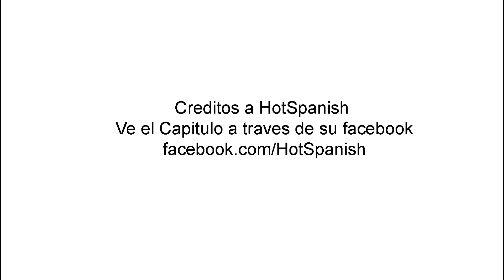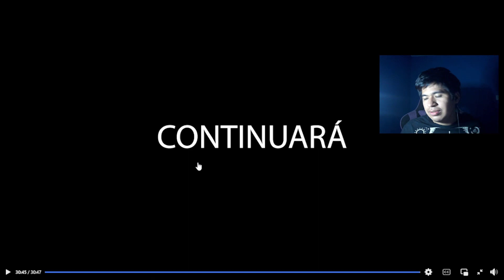LA CASA DE LOS CUERNUDOS "BESOS ENTRE MUJERES" SEGUNDA TEMPORADA CAPITULO 5 HOTSPANISH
LA CASA DE LOS CUERNUDOS "EL MACHO EXPLOTA DE CELOS" SEGUNDA TEMPORADA CAPITULO 2 HOTSPANISH
Creditos a Roberto conocido como Hotspanish